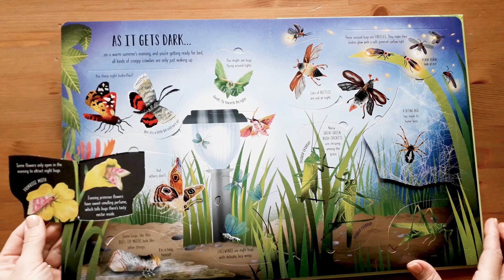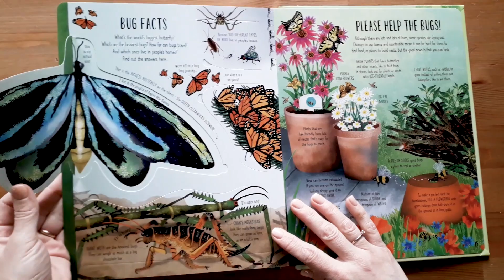Bugs & Butterflies Lift-the-flap - Usborne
What makes bees dance? How do bugs find their way at night? Which tiny bugs can build nests taller than a person? Lift the flaps to find out in this fascinating introduction to the world of insects. With Usborne Quicklinks to specially selected websites to watch a caterpillar turn into a butterfly, see a firefly, listen to a cricket and lots more.